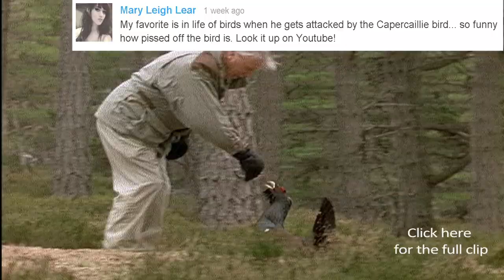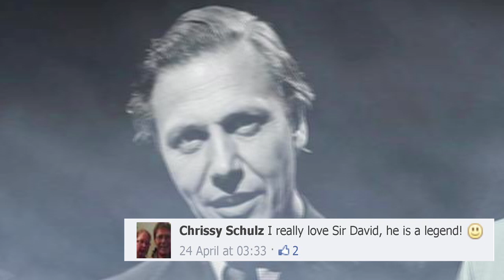Your Favourite Sir David Attenborough Moments! AttenboroughWeek | BBC Earth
From across YouTube, Twitter and Facebook, we've taken your comments during AttenboroughWeek and made this video as a thank you to everyone who got involved. Click on the annotations to see each of the clips in full.

Welcome to BBC EARTH! The world is an amazing place full of stories, beauty and natural wonder. Here you'll find 50 years worth of astounding, entertaining, thought-provoking and educational natural history content.